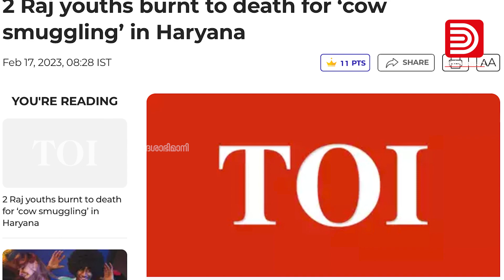ന്യൂനപക്ഷവേട്ടയിൽ ബിജെപിയെ വെല്ലുന്ന കോൺഗ്രസ് സർക്കാർ | Jaipur Blast | Congress